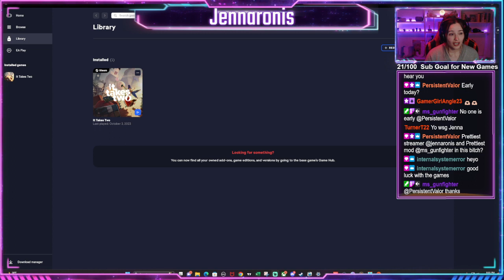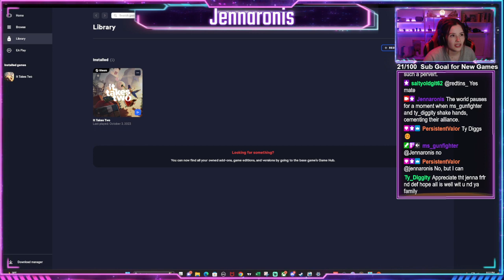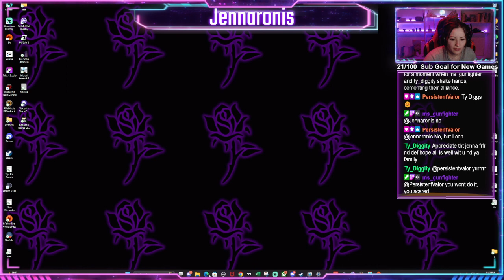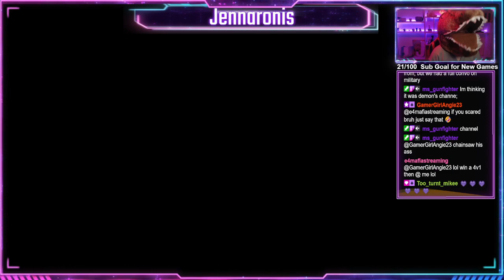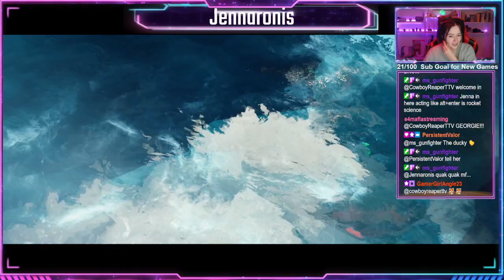Double the Trouble | Story Time | #4 Passion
Rainy Tuesday is backkkkk!